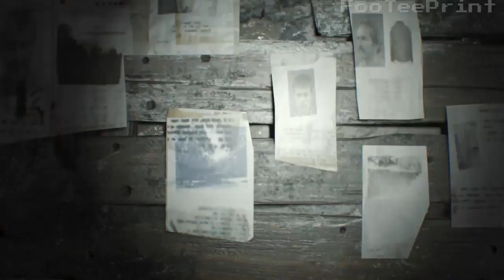Resident Evil 7 - PART ONE (All Deaths Included) No Commentary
Hello there and welcome to the video this is part one of the playthrough. Its not about rushing through to the end. I want us to see it all, including all items, all the weapons, all the vhs tapes and all the deaths